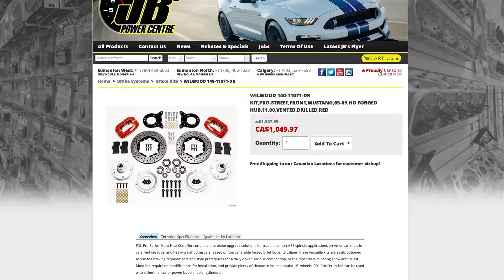JB's Power Centre - Free Shipping (Orders $49.00+) on Performance Parts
Free shipping available now! Get the best selection of Performance Parts and Accessories at JBsPowerCentre.com

The best prices now with fast free shipping, when you order by 4pm mountain time we will ship your order same day

Shop online now, you get 100% satisfaction guaranteed at Canada's place for performance parts and accessories, JBsPowerCentre.com

FREE Shipping is available on orders over $49.00, some exceptions apply.